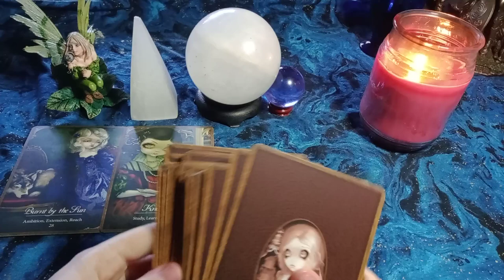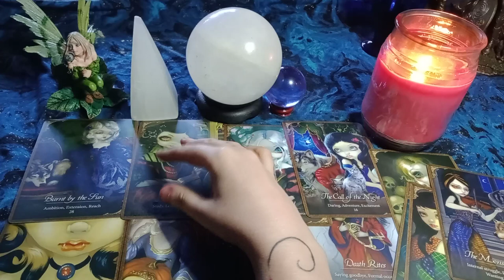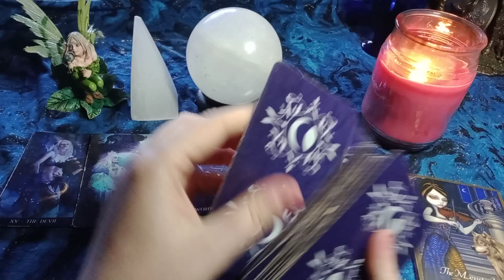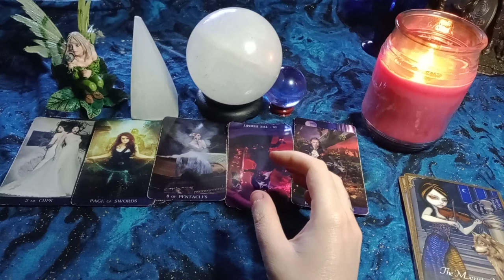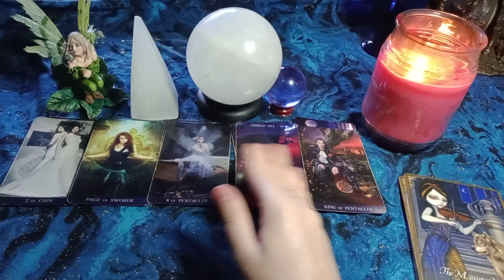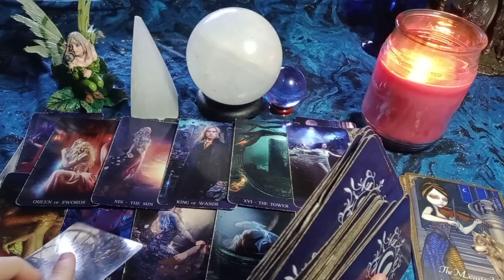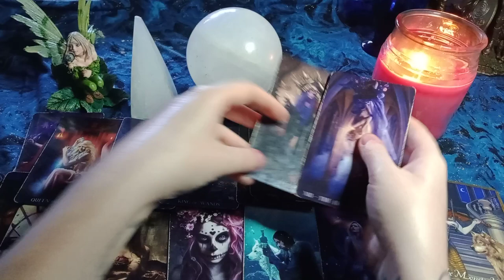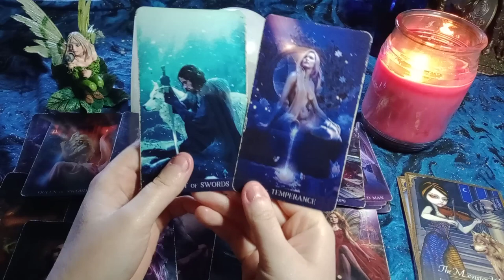LEO - Opening Up To New Perspectives - Diving Deep/Shadow Work - Someone Lets Their Guard Down W/You